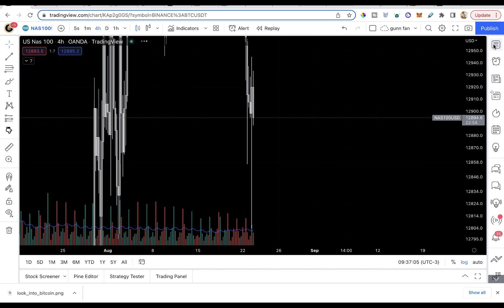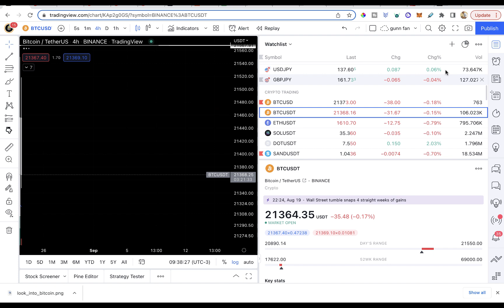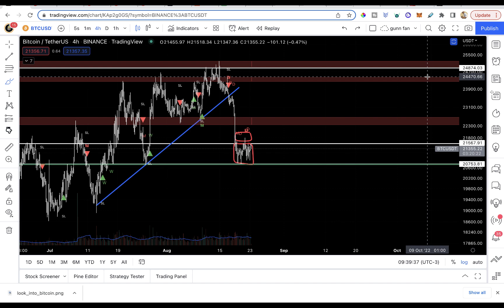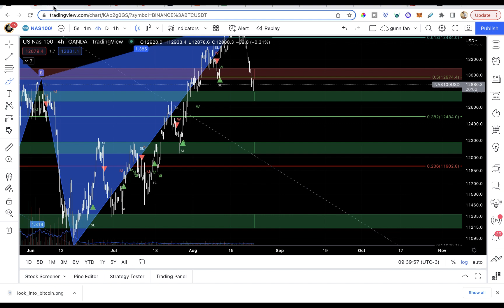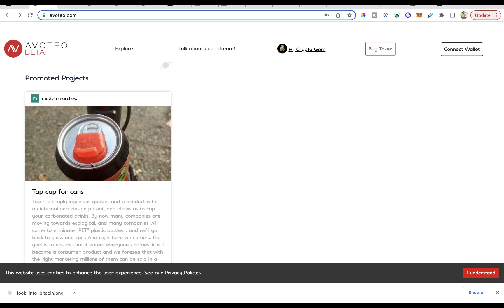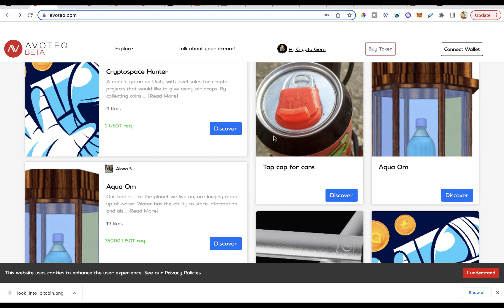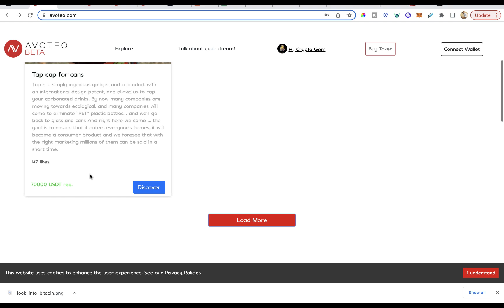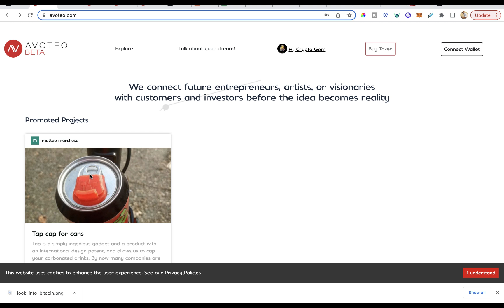🔥AVOTEO ULTIMO SALE, NOVITÀ É LISTING 🔥 BITCOIN ANALISI🚨